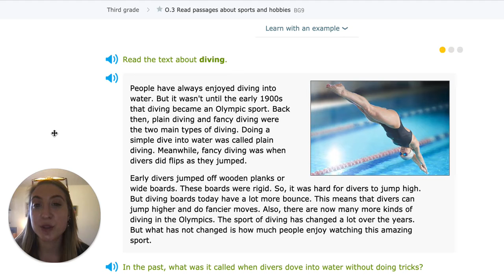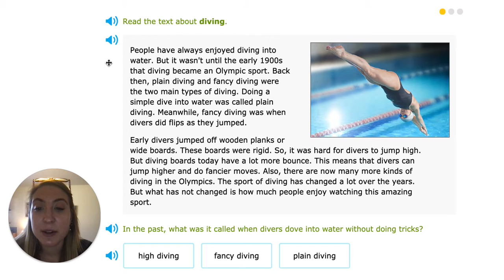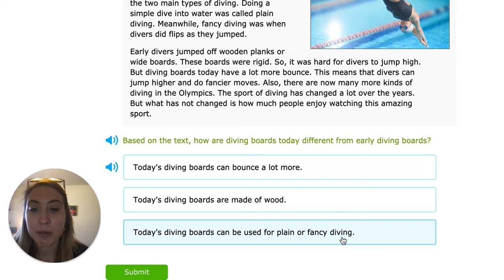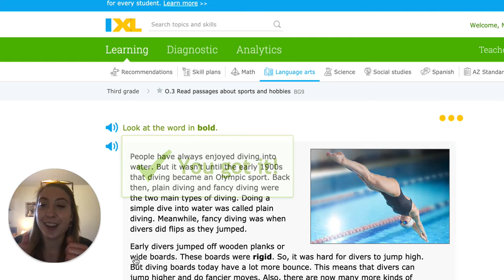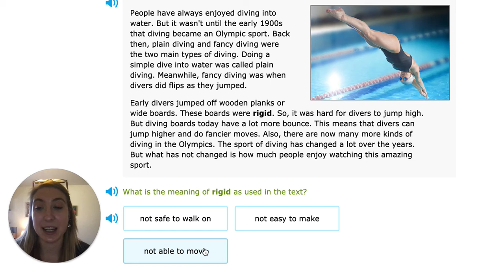3/4 Reading: Passages about sports and hobbies